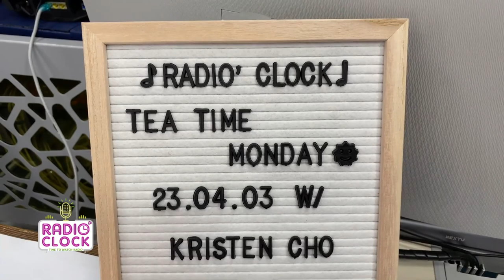[Radio’ Clock] Tea Time Monday with Kristen Cho (크리스틴 조)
한 번쯤은 들어봤을 목소리의 주인공 Kristen Cho 선생님과 함께 했습니다
매일 지하철에서 역 안내를 해주기도,
여러 시험에서 영어 듣기 평가 문제를 내주기도 하시는 선생님!
어떻게 목소리를 내고, 발음을 해야 하는지 알려주기도 하셨는데요

잘 따라 하는 애슐리와 재미있는 이야기 많이 들려주신 선생님과 함께 한 시간!
다시 들어도 놀라운 시간이었습니다!
여러분도 한 번 따라해보세요!

Today's guest was Kristen Cho, a voice you may have heard at least once.
A teacher who guides you on the subway every day,
and also gives you questions in English listening exams!
She even taught us how to enunciate and pronounciate properly.

An hour was filled with joy listening to
Kriten's interesting stories and Ashley's voice impressions!
How about trying it out yourself while re-watching this video?